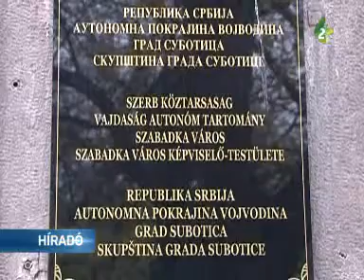Hányan maradnak munka nélkül